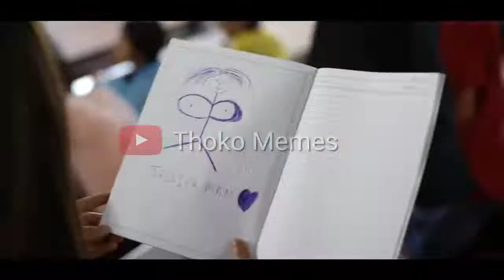College ke Launde or mam 😂😂😂 dank memes | moj kardi bete | sakht launda status | web series | madam